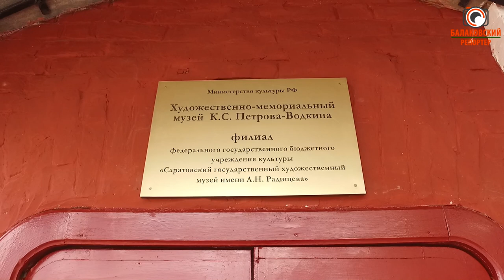Хвалынские этюды Петрова-Водкина (фестиваль Хвалынск)